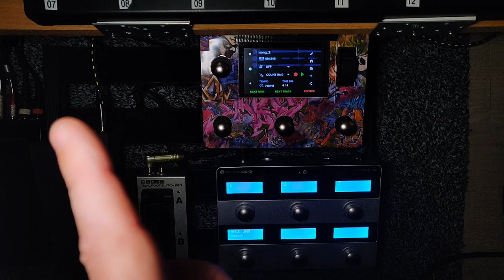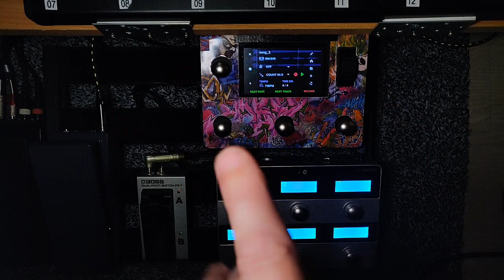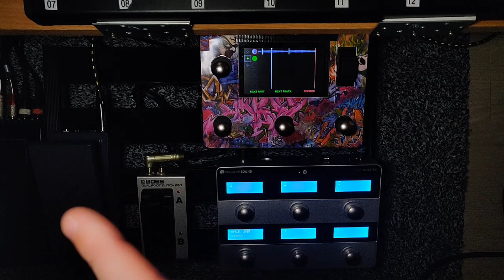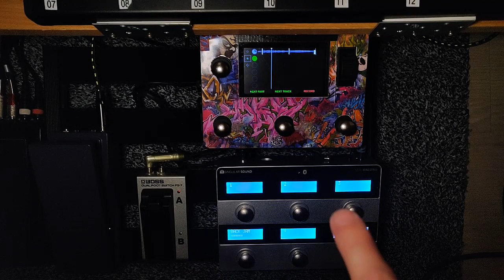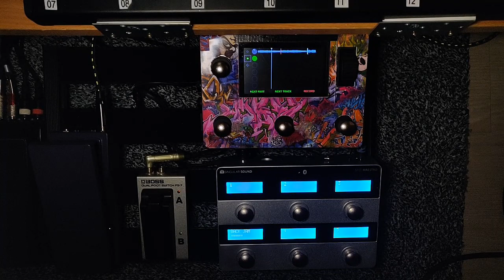Aeros Loop Studio v 5.0.2. transition trick with midi controller (Fr/eng)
Pretty cool trick, love it, no need to think and watching too much, just a press
Cool, pas besoin de réfléchir ou de regarder de trop, juste appuyer